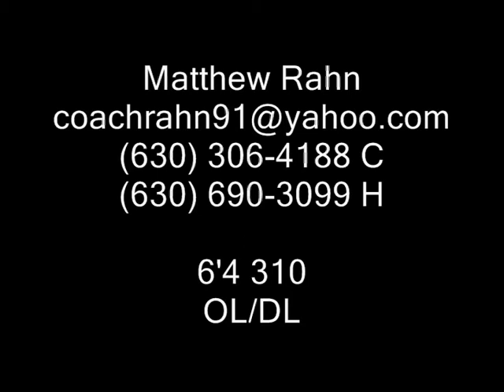Matt Rahn 2009 Rock River Raptor Highlights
Compilation of plays involving Matt Rahn during the 2009 season with the Rock River Raptors of the CIFL.  The RR Raptors are based out of Rockford Illinois.  Matt Rahn, born January 14, 1982.  Played at College of Dupage from 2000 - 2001, Hastings College 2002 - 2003, Chicago Slaughter(CIFL) 2007, Milwaukee Bonecrushers(CIFL) 2008, and Rock River Raptors(CIFL) 2009.